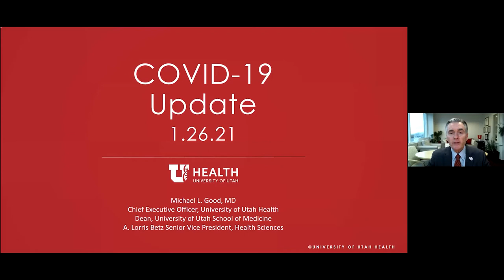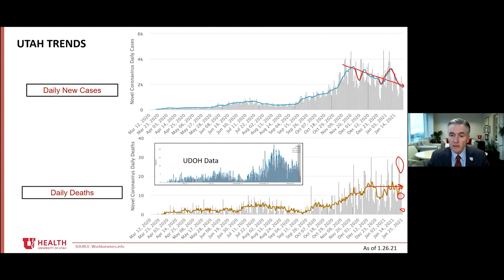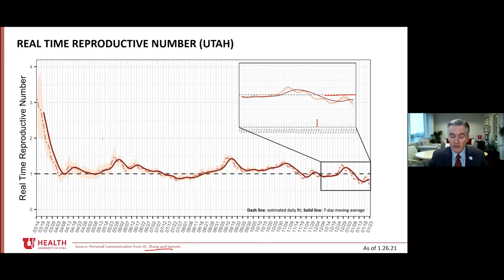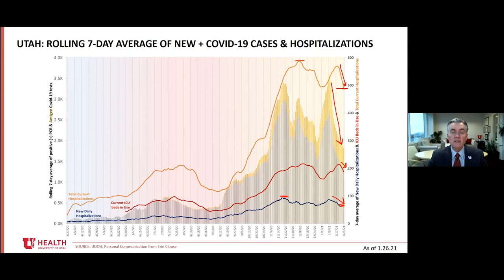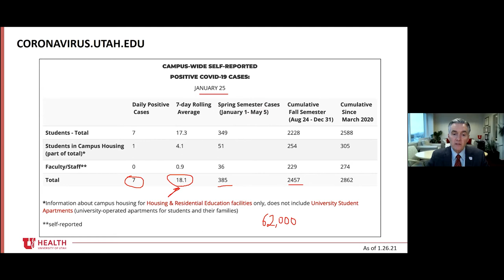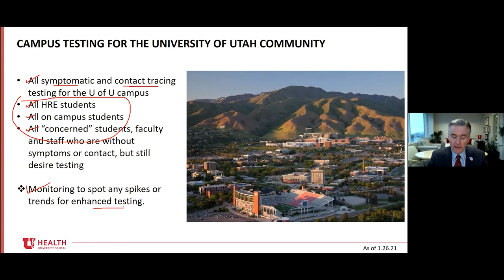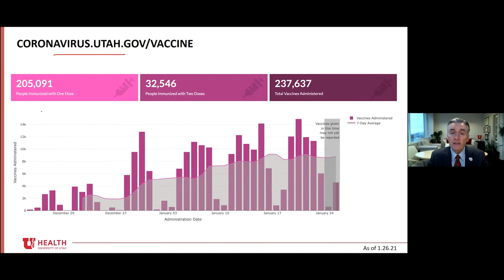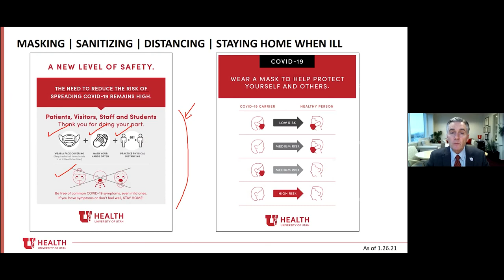Dr. Michael Good COVID-19 Update January 26, 2021